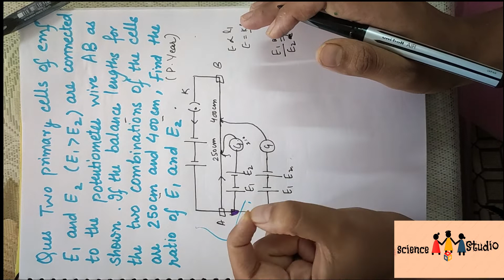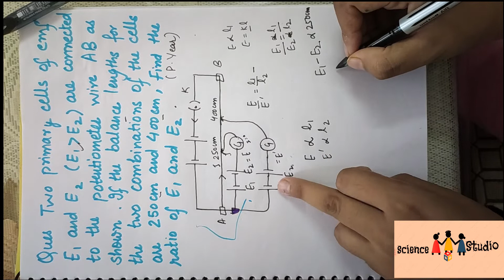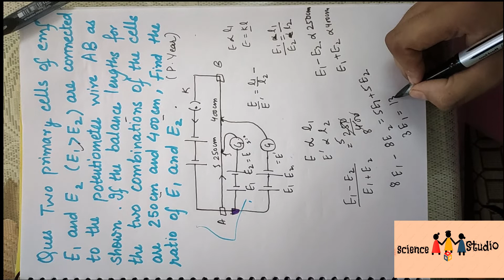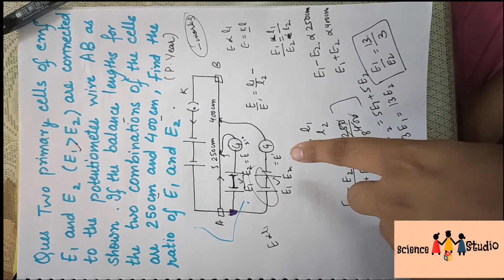CURRENT ELECTRICITY | POTENTIOMETER AND METERBRIDGE (NUMERICALS) ||CLASS 12 |PHYSICS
TELEGRAM CHANNEL - CLEAR YOUR INDIVIDUAL DOUBTS